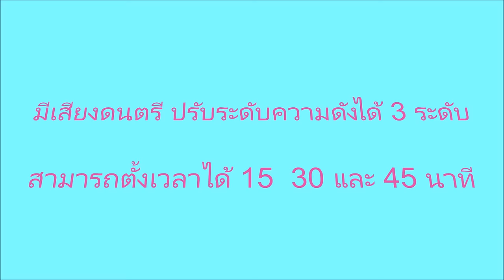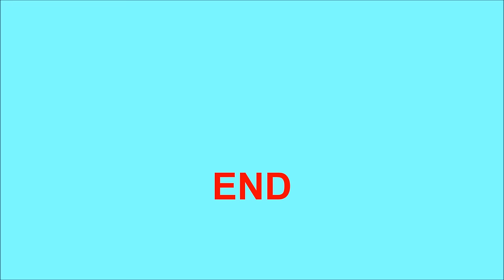เปลไกวไฟฟ้า Electric baby cradle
เปลไกวไฟฟ้า  เปลไกวอัตโนมัติ  เปลไกวเด็ก  เปลไกวทารกอัตโนมัติ  ของเล่นเด็ก  ของใช้เด็ก  by lovelychild